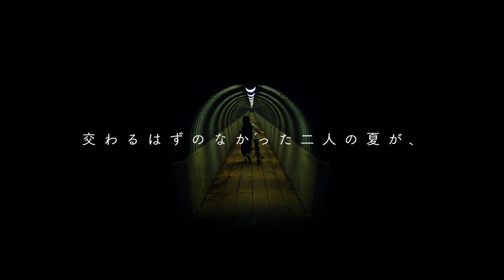『ドンテンタウン』予告編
★7.17（金）-UPLINK吉祥寺ほか全国順次公開！
★6.27（土）-STAY HOME MINI-THEATER powered by mu-mo Live Theaterでオンライン先行上映！

カセットテープが繋ぐ、交わるはずのない２人ーーー。
ひと夏のポップで奇妙なニュータウンムービー！

うまくいかない曲作りから逃れるかのように団地へと引っ越したシンガーソングライターのソラ（佐藤玲）。ある夜、新居の押入れから、前の住人が残した大量のカセットテープが見つかる。テープに吹き込まれていたのは、贋作画家として日銭を稼ぐ青年トキオ（笠松将）の"心の声"だった。
　見ず知らずのトキオの想いに触れるにつれ、"記憶"と"現実"が交錯していくソラの日常。カセットテープとピアノとアロハシャツと２人分の朝ごはん——交わるはずのなかったソラとトキオのひと夏の物語が始まる。
ソラ役は、『泣くな赤鬼』『殺さない彼と死なない彼女』『架空OL日記』などで知られる若手実力派・佐藤玲。トキオ役は、『花と雨』『転がるビー玉』など出演作が相次ぐ、今注目の俳優・笠松将。その他、『きみの鳥はうたえる』の山本亜依、『岬の兄妹』の松浦祐也ほか実力派が揃う。メガホンをとったのは、本作が初の長編映画となる新鋭・井上康平。ミュージシャンの 菅原慎一 が映画劇伴を担当。古き良き日本の団地を舞台に、つかみどころのない不思議な青春譚を描き出し、音楽×映画の祭典"MOOSIC LAB 2019"長編部門にて準グランプリを受賞した。

『ドンテンタウン』

佐藤玲　笠松将
山本亜依　牛尾竜威　岩崎咲　森田ガンツ　安楽涼
伊藤こうこ　笈川健太　鶴岡千聖 ／ 松浦祐也

監督・脚本：井上康平｜音楽：菅原慎一｜撮影：高橋史弥｜照明：梶本康平｜録音・編集助手：平井諒｜衣裳：片倉辰徳・森脇弘毅｜ヘアメイク：堤絢香｜助監督：八木孝明｜劇中イラスト：オオヤヨシツグ｜カラリスト：有賀遼｜VFX：潮杏二｜MA：北摂サウンドプロダクション｜ラインプロデューサー：今泉智行｜ロゴデザイン：鈴木哲生｜宣伝美術：寺澤圭太郎｜スチール：柴崎まどか｜ポスターイラスト：黒木雅巳｜企画：直井卓俊｜制作：osampo｜宣伝協力：平井万里子｜配給・宣伝：SPOTTED PRODUCTIONS2019｜日本｜カラー｜5.1ch｜61分　©2019 osampo/MOOSIC LAB